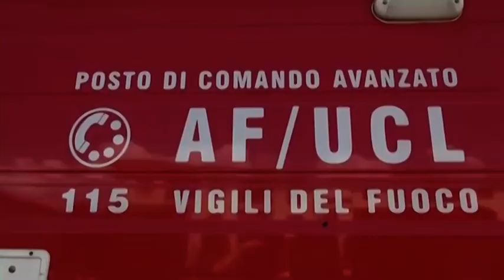Era scomparso da Cavriglia: Giovanni è stato ritrovato e sta bene